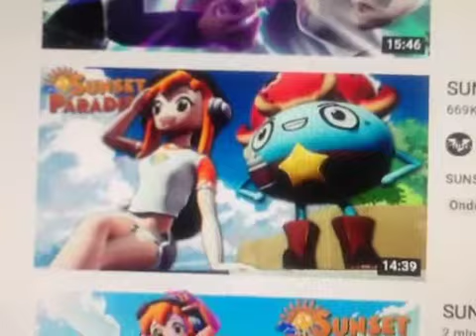Meggy Gets Hired! | SUNSET PARADISE - EP 2: The Silence of the Yams Reaction! Part 1 | Djanyb7